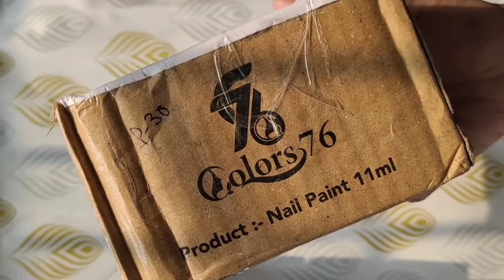Nail Mail Unboxing | Unboxing video| introducing new mail polish brand💅